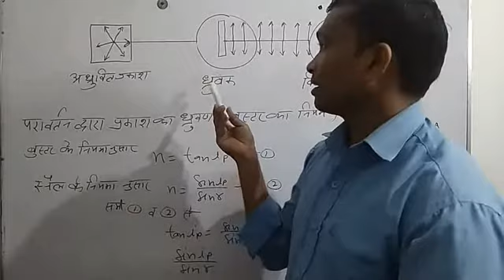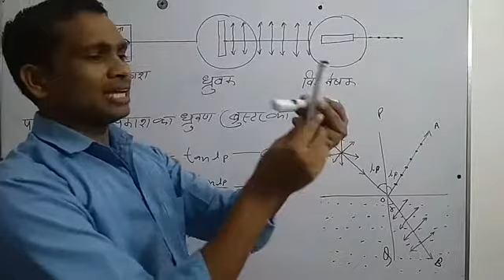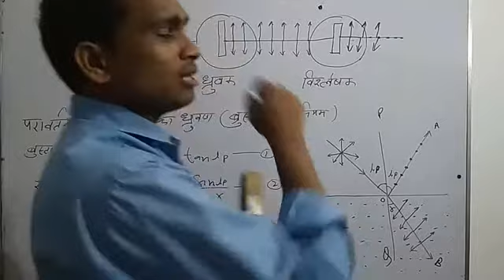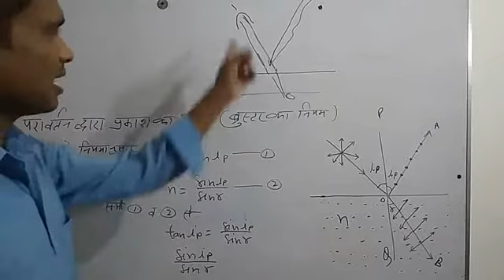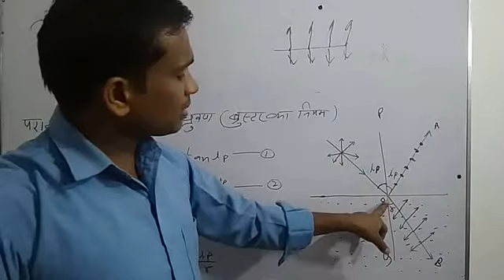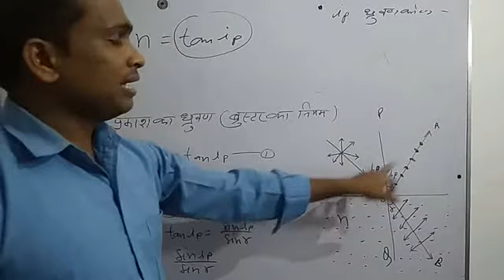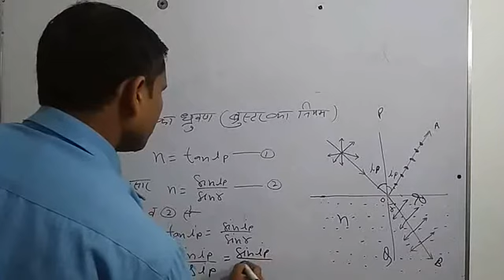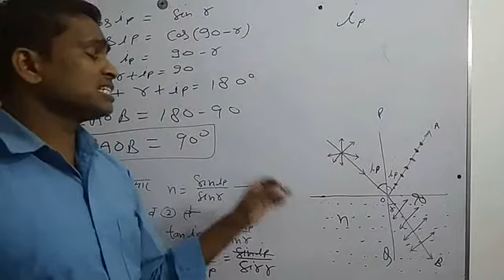प्रकाश तरंगों की अनुप्रस्थ प्रकृति तथा ब्रुस्टर का नियम ।